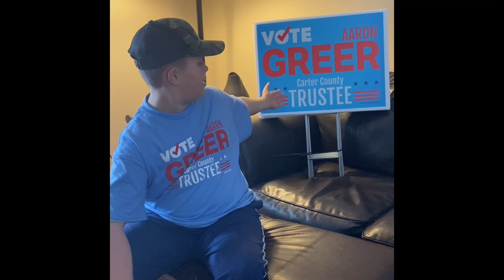Mowing Season (and Election Time) Coming Soon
Mowing season is right around the corner and so is election time! Vote for my Uncle, Aaron Greer, for Carter County trustee! You won’t be disappointed!!! Check out a few reasons why Aaron is the obvious #1 candidate.